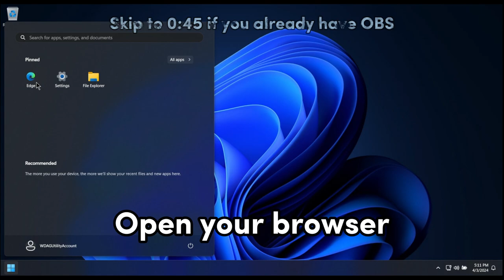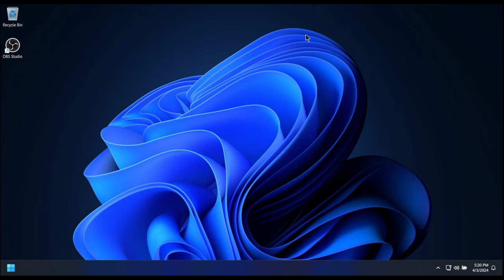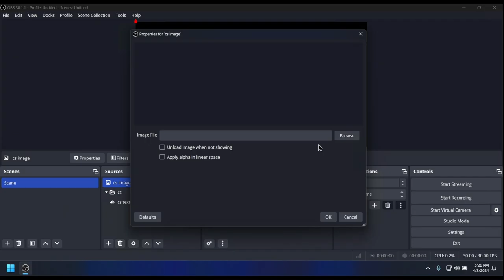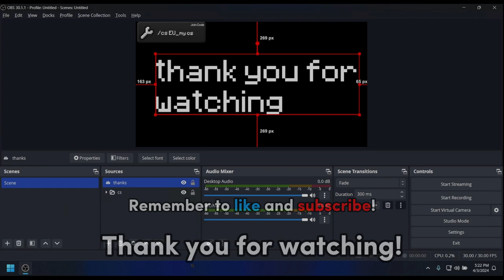How to get a CS code popup | Streaming for OBS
No credit needed! Credit if you want!

Music used
Blue Moon (Muspace Lofi)
Chill Time (Muspace Lofi)

TIMESTAPS!
00:00 - 00:37 : Installing OBS
00:37 - 01:30 : Downloading Fonts and Images
01:30 - 02:55 : Configuring Fonts and Images
02:55 - 03:05 : Thanks for watching!